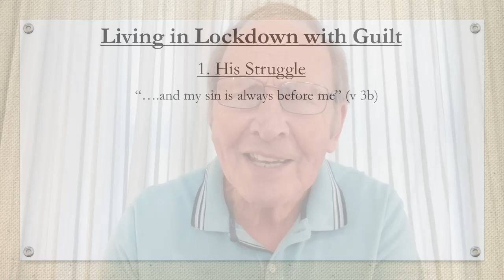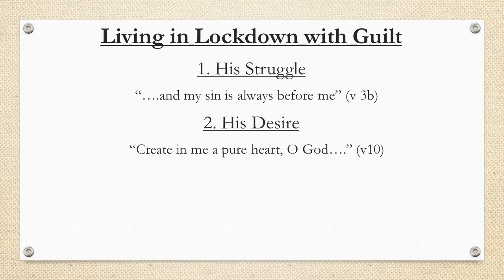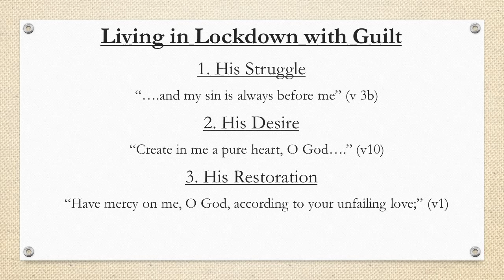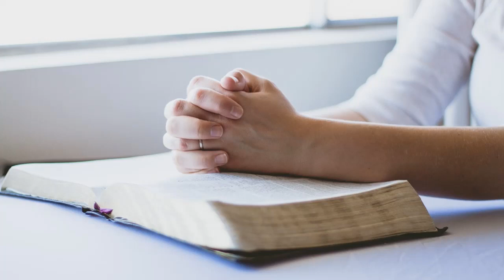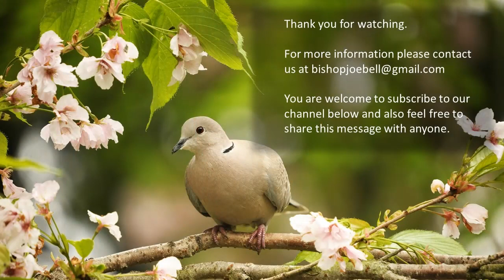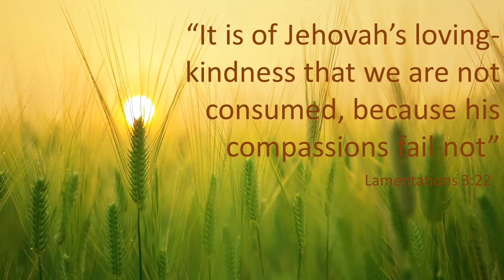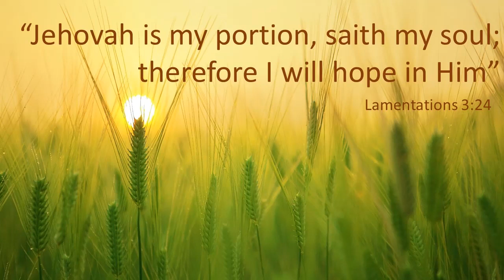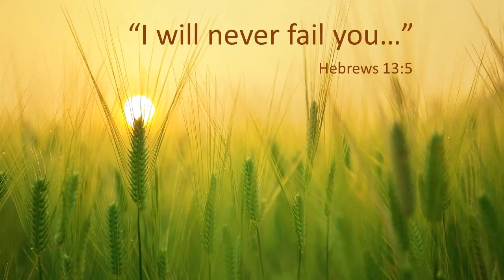2020 07 26 - Coping in a Crisis - Part 15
Bishop Joe Bell

Title: Coping in a Crisis - Part 15
Subtitle: Living in Lockdown with Guilt.

Notes

Bible reading is Psalm 51 (NIV)
(David`s emotional reaction)

Proverbs 28:13 "...he who covers his sin shall not prosper..."

1. His Struggle
“……….and my sin is always before me” (v 3b)

2. His Desire
“Create in me a pure heart, O God……..” (v10)

3.His Restoration
“Have mercy on me, O God, according to your unfailing love;” (v1)

Images by: Mdesigns, reenablack, Susann Mielke, Kranich17, kangbch, from Pixabay.com

Name: Great is Thy faithfulness
Lyrics Written by: Thomas Chrisholm
Original published: 1923 by Hope Publishing
Composed by: Ryan Sheeler
Composed Date: 2006